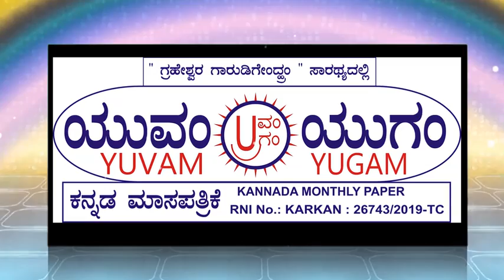ರವೀಂದ್ರನಾಥ ಪ್ರಕರಣಕ್ಕೆ ಸಂಬಂಧಿಸಿದಂತೆ ದಲಿತ ವೆಲ್ ಫೇರ್ ಟ್ರಸ್ಟ್ ವತಿಯಿಂದ ಪತ್ರಿಕಾಗೋಷ್ಠಿ ‎@Shreegari news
ರವೀಂದ್ರನಾಥ ಪ್ರಕರಣಕ್ಕೆ ಸಂಬಂಧಿಸಿದಂತೆ ದಲಿತ ವೆಲ್ ಫೇರ್ ಟ್ರಸ್ಟ್ ವತಿಯಿಂದ ನಡೆದ ಪತ್ರಿಕಾಗೋಷ್ಠಿ @SHREEGARINEWS @ShreegariTV @GraheshwarCinemas @graheshwar